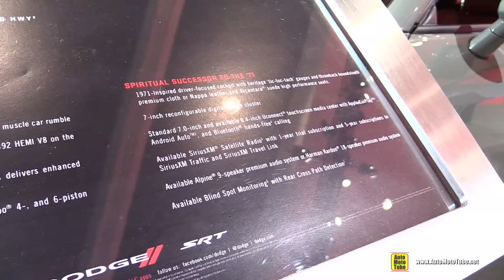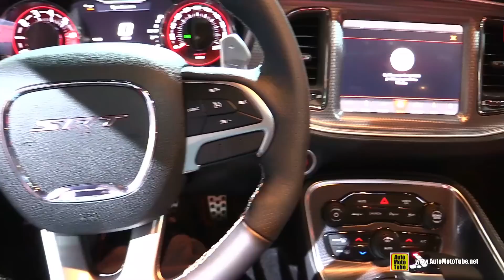2018 Dodge Challenger Hellcat - Exterior and Interior Walkaround - 2017 LA Auto Show